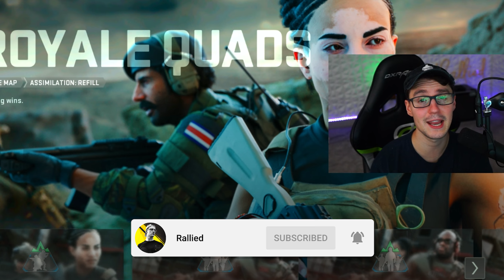60+ KILLS w/ THE KING FENNEC CLASS SETUP in WARZONE 2 (#1 Best Loadout / Tuning)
60+ KILLS w/ THE KING FENNEC CLASS SETUP in WARZONE 2 (#1 Best Loadout / Tuning)

Intro - 0:00
Fennec-45 Gameplay #1 - 00:26
Fennec-45 Gameplay #2 - 11:37
Fennec-45 Class Setup - 21:03